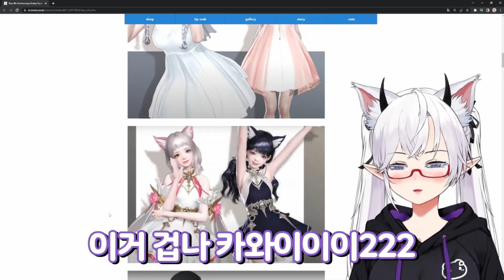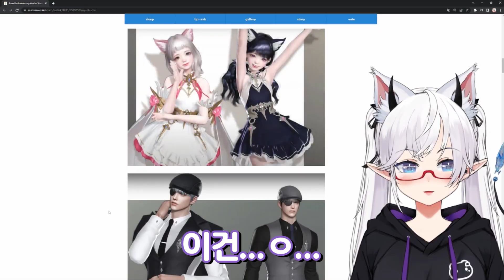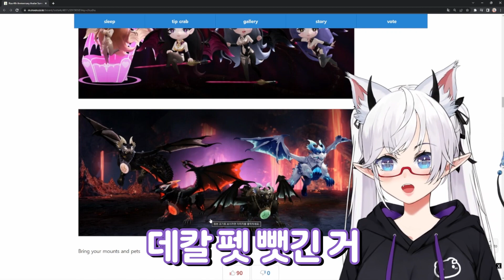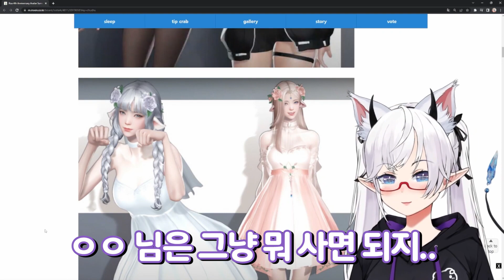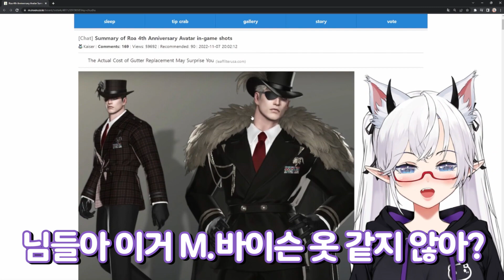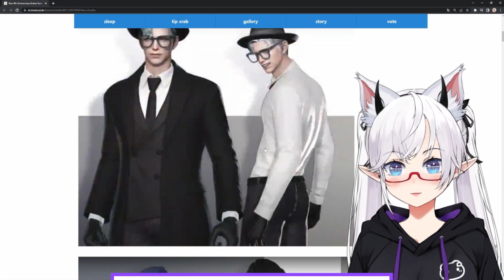로아 4주년 아트 공모전 아바타, 건슬 언더붑 보는 엘리 눈나 / 로스트아크 북미 해외 반응 리액션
0:00 로아 4주년 아바타 보는 눈나

* OST 출처 *